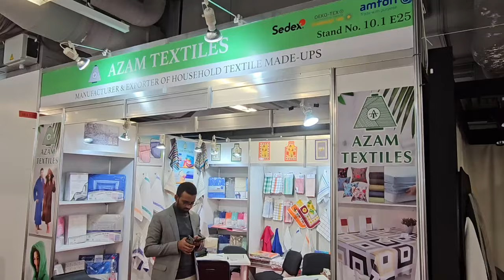FIRST DAY OF HEIMTEXTIL EXHIBITION 2024 | at Frankfurt Germany | Home Textile Items Fair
FIRST DAY OF HEIMTEXTIL EXHIBITION 2024 | at Frankfurt Germany | Home Textile Items Fair | @AdeelAnsariWorld

Stand Display Day | To Customers in Heimtextil 2024 Exhibition at Frankfurt Germany | VLOG |

1ST DAY OF HEIMTEXTIL 2024 EXHIBITION FRANKFURT GERMANY
1ST DAY OF EXHIBITION
1ST DAY OF HEIMTEXTIL 2024
1ST DAY OF HOME TEXTILE FAIR 2024
HEIMTEXTIL FAIR 2024
HEIMTEXTIL 2024 EXHIBITION
STAND AND PRODUCTS DISPLAY DAY OF EXHIBITION
STAND DECORATION DAY
HEIMTEXTIL 2023 EXHIBITION AT FRANKFURT
GERMANY
DECORATION & DESIGNING OF STAND
HEIMTEXTIL EXHIBITION
HOME TEXTILE EXHIBITION
HOME TEXTILE FAIR AT FRANKFURT GERMANY
TRAVEL VLOG
TRAVEL BLOG
VLOG TRAVEL
TRAVEL VLOG FROM FRANKFURT MAIN STATION TO MESSE FRANKFURT GERMANY
TRAVEL FRANKFURT HB TO MESSE
TRAVEL PAKISTAN TO GERMANY
TRAVELLING VLOG
MESSE FRANKFURT HALL 10.1
FRANKFURT
GERMANY
MESSE
EXHIBITION HALL
FAIR AND EXHIBITION 2024
TRAIN STATION
METRO TRAIN SERVICE FRANKFURT GERMANY
TRAIN SERVICE FRANKFURT
STAND DECORATION DAY
FOR HEIMTEXTIL 2024 EXHIBITION AT FRANKFURT GERMANY
DECORATION
STAND DECORATION
STAND CONSTRUCTION
EXHIBITION BOOTH DECORATION
BOOTH DISPLAY
DISPLAY PRODUCTS FOR TEXTILE EXHIBITION
TEXTILE ITEMS
TEXTILE EXHIBITION
HOME TEXTILE ARTICLES AND ITEMS
2024 HEIMTEX
2024 HEIMTEXTIL FAIR
2024 HEIMTEXTIL EXHIBITION FRANKFURT GERMANY
HOME TEXTILE EXHIBITION
FOR HEIMTEXTIL EXHIBITION 2024
FRANKFURT GERMANY
VISITED FRANKFURT MAIN TRAIN STATION
TRAIN
STATION
METRO TRAIN
EXPLORE FRANKFURT MAIN, GERMANY
VLOG OF TRAVEL
VLOG
VLOGGER
DINNER
MAIN CITY FRANKFURT GERMANY
TERRY TOWELS BATHROBES
KITCHEN TOWELS NAPKINS
KITCHEN APRONS
BED SETS
PILLOW COVERS
FLAT AND FITTED SHEETS
TABLE COVERS
TRAVEL VLOG
TRAVEL BLOG
TRAVEL & EXPLORE FRANKFURT MAIN, GERMANY
TRAVEL & EXPLORE FRANKFURT CITY
TRAVEL & EXPLORE FRANKFURT
FRANKFURT CITY TRAVELLING
VLOG TRAVEL
BLOG OF TRAVEL
TRAVEL VLOG FROM KARACHI PAKISTAN TO FRANKFURT GERMANY
TRAVEL KARACHI TO FRANKFURT
TRAVELLING VLOG

If you enjoyed watching my video make sure to